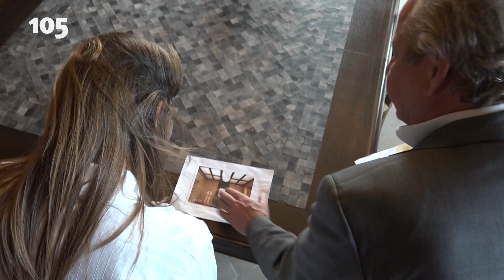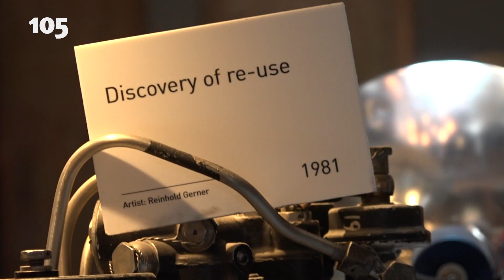Special: Luigi Prins laat Landhuis Elswout van binnen zien | Haarlem105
Een mooie start van de maand voor vastgoedondernemer Luigi Prins: na een langslepend proces van 23 jaar is Landhuis Elswout gereed. Het had veel voeten in de aarde, vooral omdat Prins een groot doe voor ogen had: Hij wilde de originele ontwerptekeningen van architect Constantijn Muysken, opgetekend in 1880 voor de toenmalige eigenaar Borski, alsnog uitvoeren. Het heeft even geduurd, maar zijn missie is geslaagd.